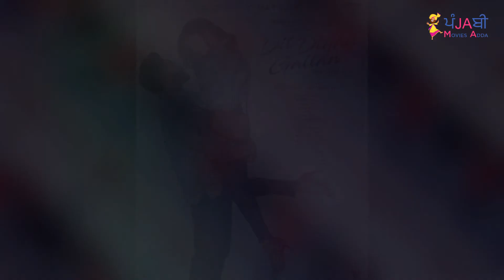DIL DIYAN GALLAN | PARMISH VERMA | WAMIQA GABBI | RELEASE DATE | TRAILER | NEW PUNJABI MOVIES 2019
Few days ago, Punjabi movie ‘Dil Diyan Gallan’ teaser has been released which was so much liked by the Punjabi audience. Now, Parmish Verma announced official release date of the movie.

Parmish Verma and Wamiqa Gabbi will be seen together in upcoming Punjabi movie ‘Dil Diyan Gallan‘. This movie is written and directed by Parmish Verma & Uday Pratap Singh. Dil Diyan Gallan movie is produced by Dinesh Auluck, Ruby and Sandeep Bansal. Music of the movie is given by Jatinder Shah. Dil Diyan Gallan Punjabi movie distribution will be done by Omjee Group. This movie will out on 3rd May 2019.